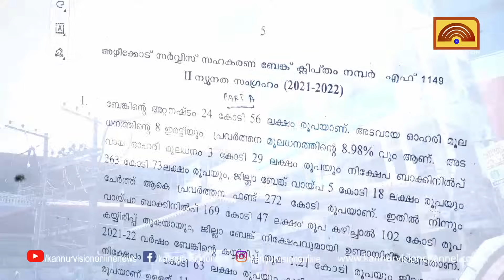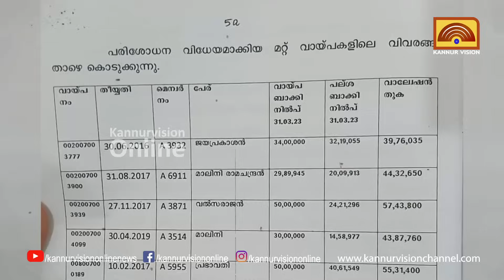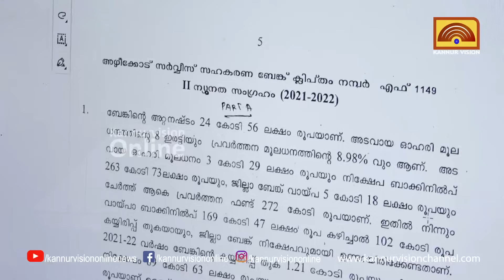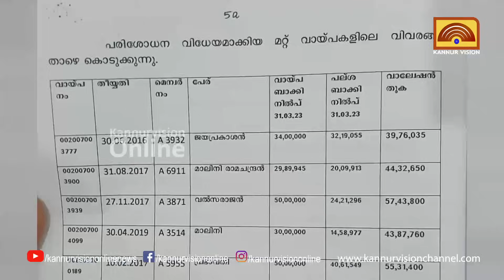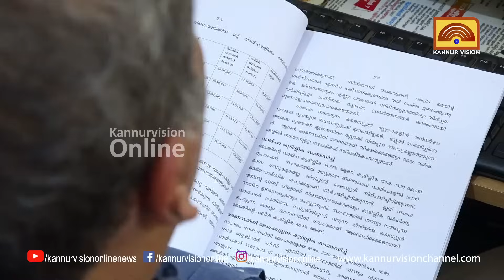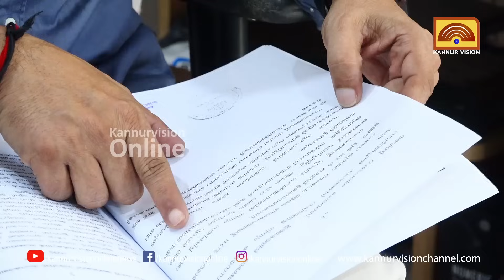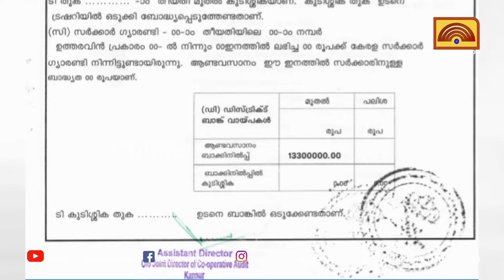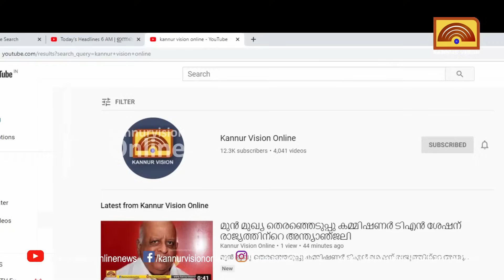അഴീക്കോട് ബാങ്കിൽ വൻ ക്രമക്കേട് അക്കമിട്ട് നിരത്തി ഓഡിറ്റ് റിപ്പോർട്ട്.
അഴീക്കോട് ബാങ്കിൽ വൻ ക്രമക്കേട് അക്കമിട്ട് നിരത്തി ഓഡിറ്റ് റിപ്പോർട്ട്. വാർത്ത നൽകാൻ എത്തിയ കണ്ണൂർ വിഷൻ വാർത്താ സംഘത്തിന് നേരെ ഭീഷണി. ക്യാമറയും ഫോണുകളും പിടിച്ച് വെച്ചു. അക്രമം സർക്കാർ ജീവനക്കാരന്റെ നേതൃത്വത്തിൽ . ബാങ്ക് ഭരിക്കുന്നത് യുഡിഎഫ് .